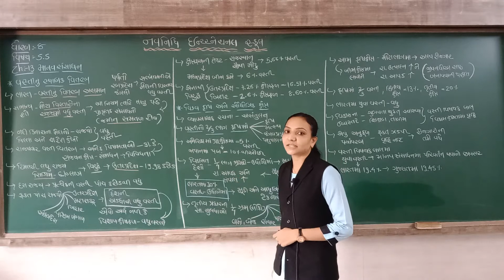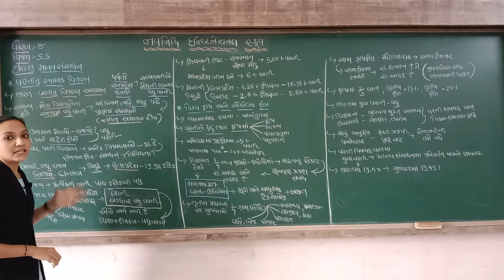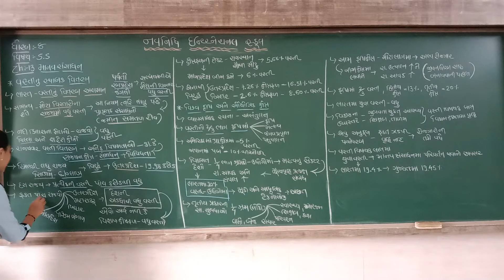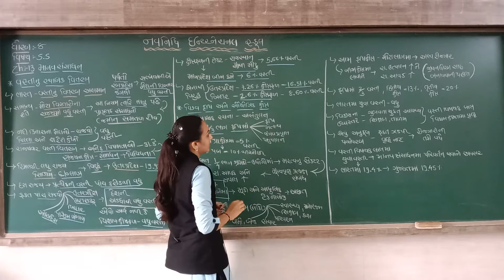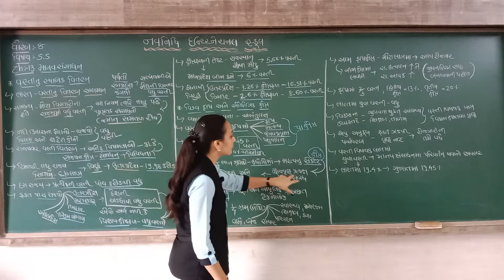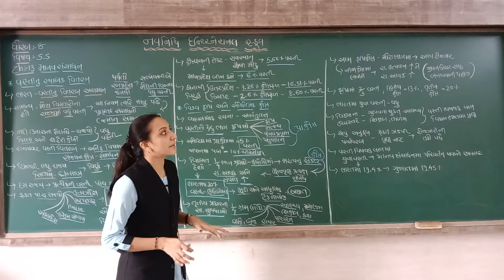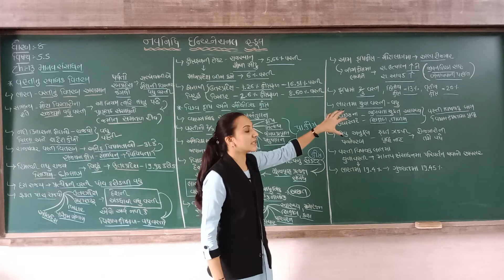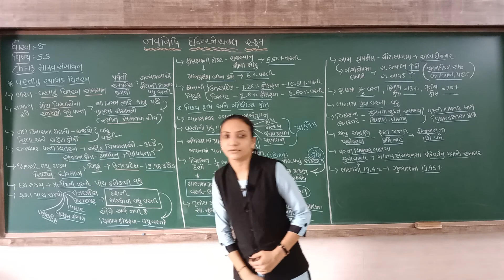GSEB | ગુજરાતી માધ્યમ | ધોરણ - ૮ | સામાજિક વિજ્ઞાન | પાઠ - ૧૩ | માનવ સંસાધન (ભાગ-૩)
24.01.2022